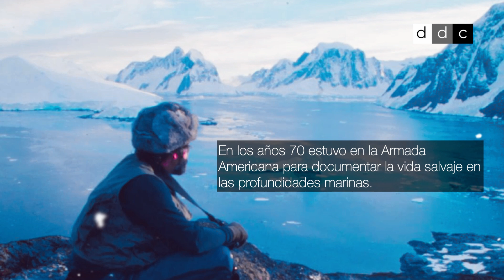Andy Pruna, de 'hombre rana' en la Invasión de Playa Girón a fotógrafo de National Geographic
La vida de Andrés Pruna (La Habana, 1940) está estrechamente ligada a la naturaleza. Algo patente en su obra como fotógrafo y pintor. En los años 60 fue contratado por NationalGeographic y en los 70 por la Armada Americana para documentar la vida salvaje en las profundidades marinas.

Fue el primero en filmar ballenas copulando en la naturaleza y en captar el ataque de una orca a una colonia de leones marinos. Pero Pruna también tiene una historia que contar sobre su experiencia como miembro de la Brigada 2506, durante la invasión de Bahía de Cochinos, en 1961.

A propósito de cumplirse este mes 60 años del suceso, la periodista de DiarioDeCuba Lien Carrazana conversa con uno de esos supuestos "mercenarios", el creador AndyPruna.